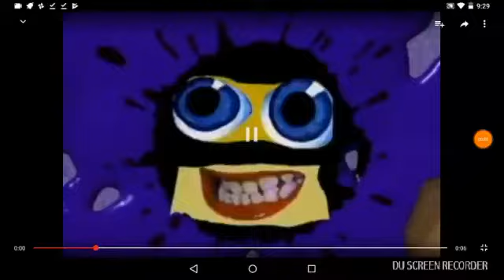Kyle TF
The Dot Dee and Del Mario Cappy Woofster 4